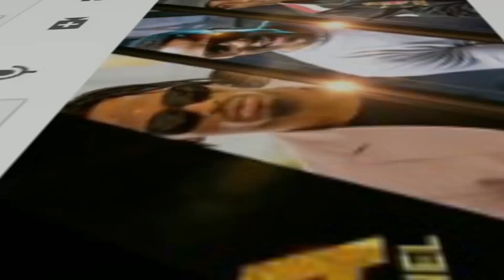Noma! K LIGHT baada ya kuwakutanisha MR BLUE na COUNTRY BOY kwenye Criminal,ameachia "Oyoyo" balaa..